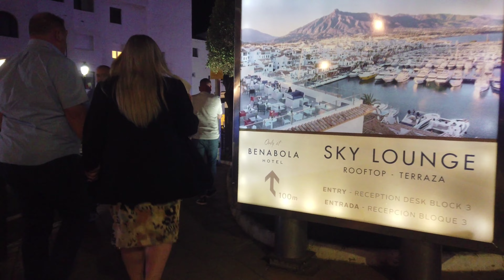nightlife puerto Banús (Marbella) (4k) (7 de abril de 2023)